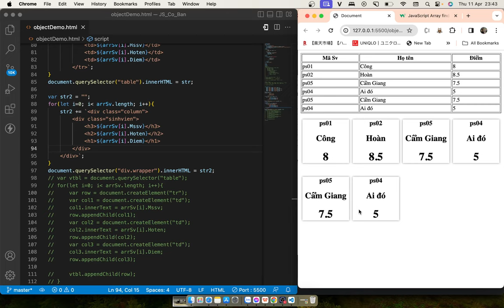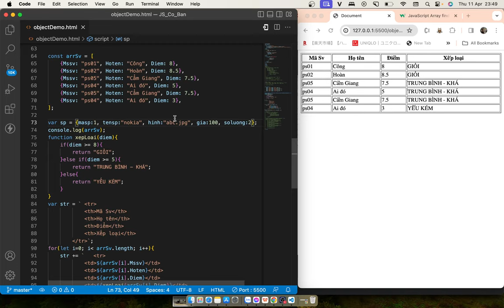Ôn tập javascript cơ bản - phần 6